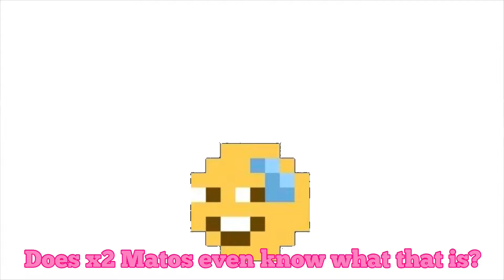THREE WAY FALL GUYS